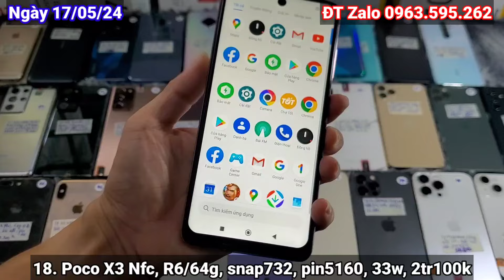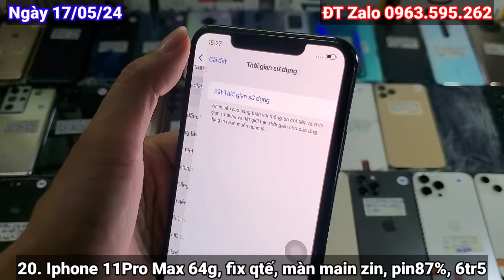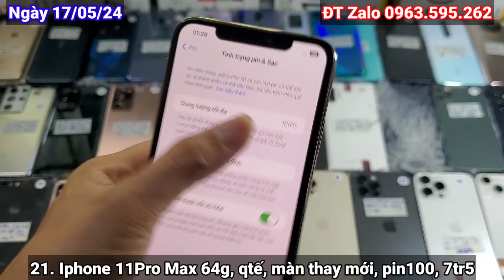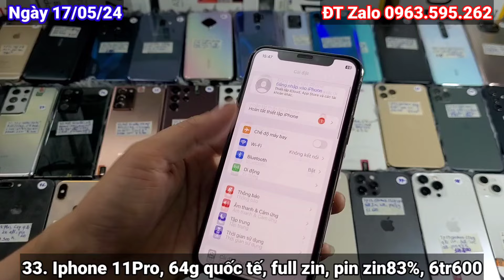Ngày 17/05/24 Điện Thoại Giá Rẻ Bình Dương, Thanh Lý Điện Thoại Cầm Đồ LH 0963.595.262 TT1985 Review